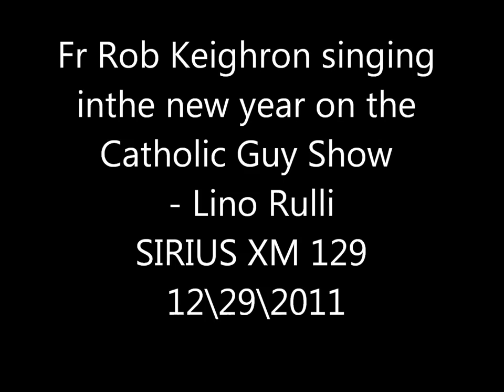the catholic guy lino Rulli - fr rob sings in the new year 2011-2012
fr rob likes to say i like turtles!